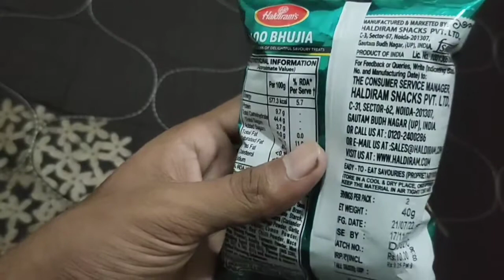haldiram alloo bhujia review in hindi